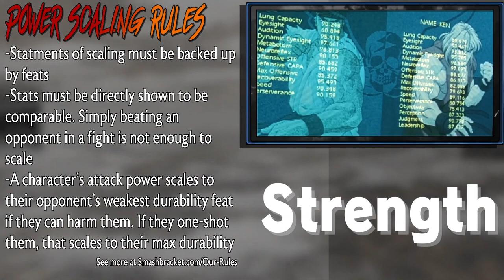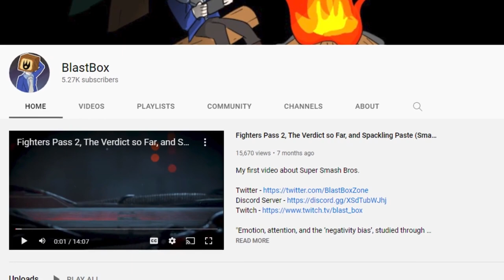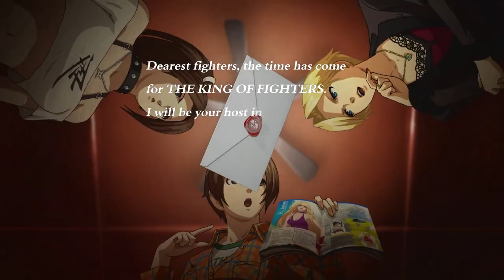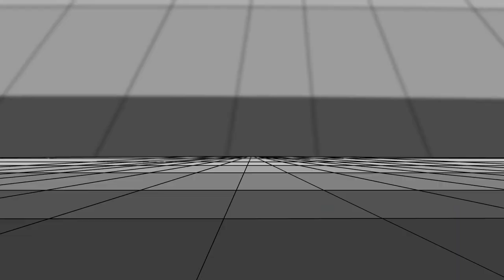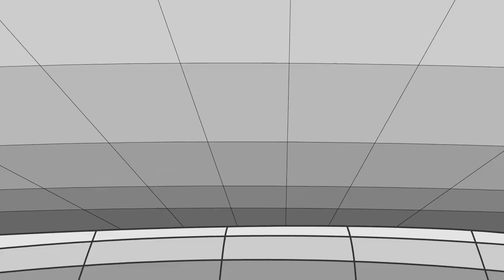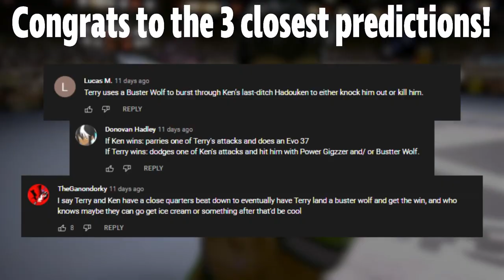Who Would Canonically Win? — Terry Bogard vs Ken Masters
Who would win in a fight between Terry Bogard from SNK and Ken Masters from Street Fighter? Today we break down all of their abilities and have an animated battle to figure out that answer. Smash Bracket is an animated Vs Battle series created by InkThinks dedicated to answering the question... Who is canonically the strongest character in Super Smash Bros History?
Credits:
Animators (In order of appearance):

Ryu: @Anerdymous
Lucario: RedPeacock
Ninjas: @nemesisbloodryche22